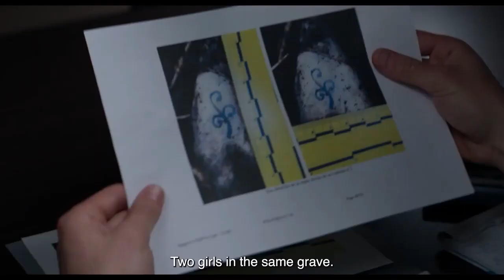Saturn Bowling _ Movie Trailer 2023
- Storyline :
It follows police officer Guillaume, who inherits his family's bowling business following his father's death. He decides to give it to his troubled half-brother, Armand, but Guillaume is later distracted from his work in investigating a series of murders by his sibling's unusual management of the business along with a team of hunters and an environmental activist.

-- Welcome to ZMEDIA –
Here you will definitely find interesting Movies Trailers, Movie Clips.
" Wishing You A Great Day ! "